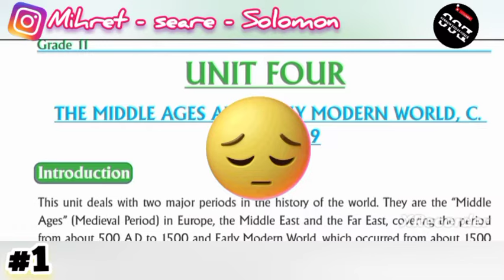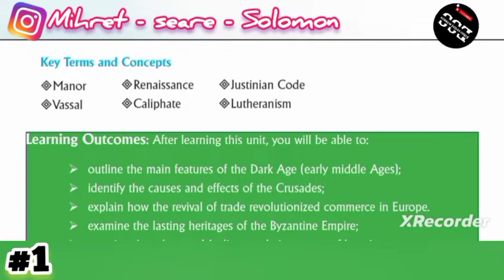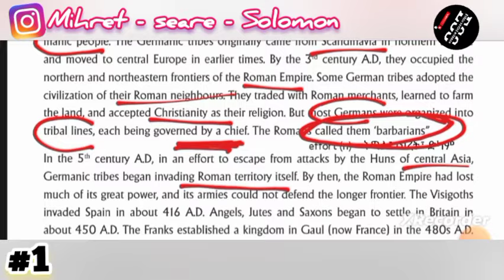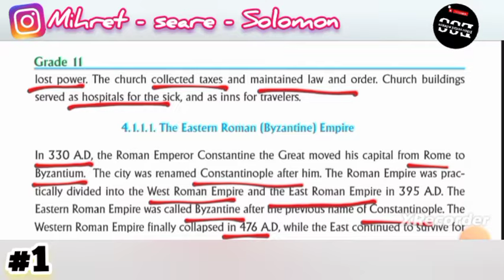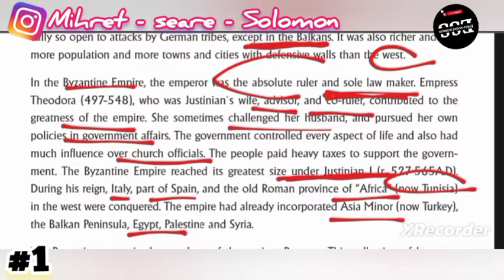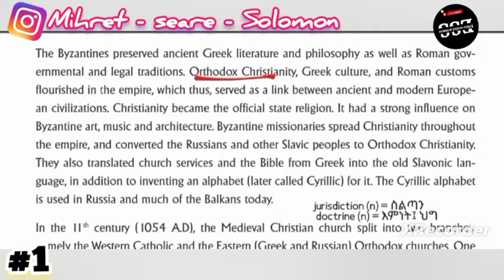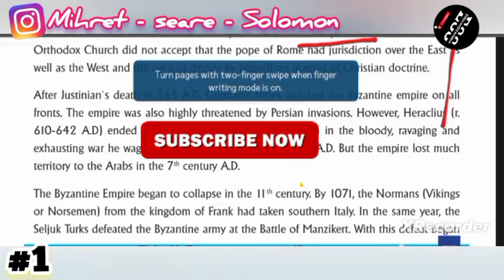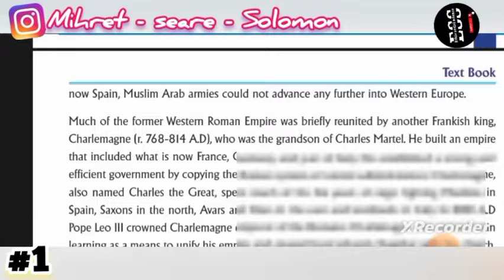History Grade 11 New Curriculum Unit 4/THE MIDDLE AGES AND EARLY MODERN WORLD, C. 500 AD-1789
History Grade 11 New Curriculum Unit 4
ETHIOPIA &THE HORN